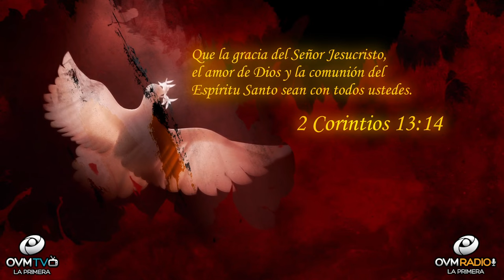Abraza la Gracia de Dios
Todos los días al despertar agradece a Dios por un nuevo comienzo. No sabemos lo que nos espera al comenzar, pero podemos estar seguros de que Él está contigo en cada paso del camino. Es pacífico saber que tu mente y tu espíritu comienzan a renovarse cuando abrazas la Gracia y el Amor de Dios, haciendo que tu corazón sea pleno y completo. Su palabra de conocimiento y verdad te empodera. Sepan que son amados de una manera muy especial y llamados a Su Reino. Si no ha recibido a Cristo, como su Señor y Salvador, tómese un momento y recíbalo, recibirá el Espíritu Santo. La vida tendrá un nuevo comienzo para ti, todo se hará nuevo ya que todos sabemos que la vida nos es corta, pero puedes hacerla abundante de las promesas de Dios.

2 Corintios 13:14 Nueva Versión Internacional 14 Que la gracia del Señor Jesucristo, el amor de Dios y la comunión del Espíritu Santo sean con todos ustedes.

Dios te ama y acá en OVM compartimos el Amor de Dios contigo.

Hazle “Click” a la campanita para más notificaciones del segmento “Un Momento de Motivación,” disponible para ti.

Déjanos un mensaje para saber de dónde nos ves y escuchas. Me encantaría saludarte en el próximo segmento de “Un Momento de Motivación.”